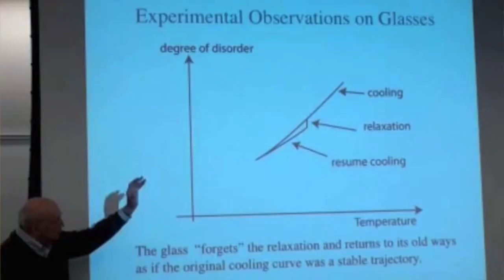2012 Alumni Awards: Gold Medal Award Recipient, Roger W.Brockett '60, G'62, PhD '64